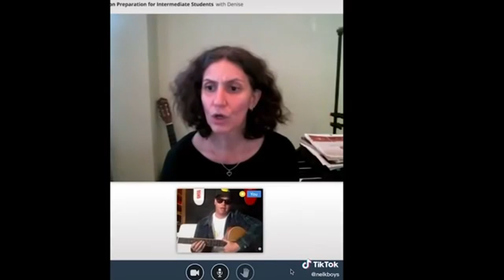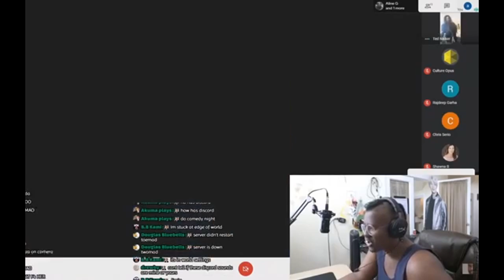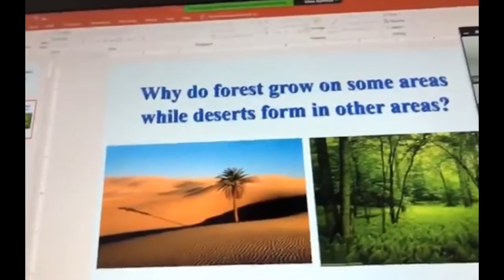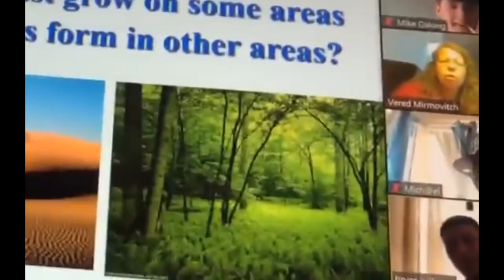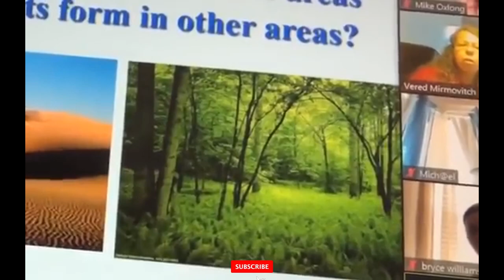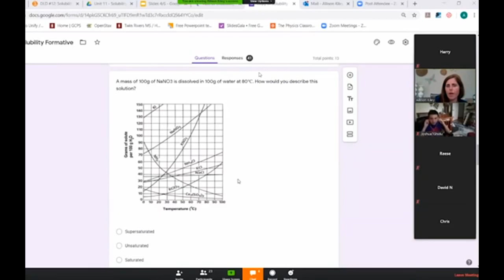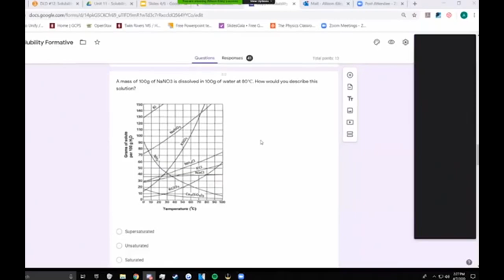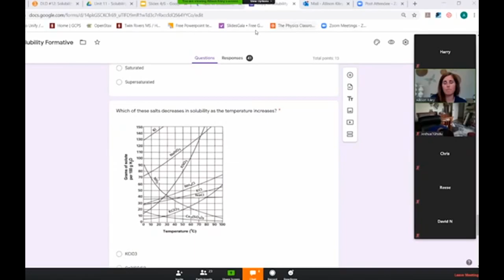ULTIMATE ONLINE SCHOOL TROLLING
We posted a back to school video a couple of days ago and since we are aware there is a lot of online classes going on, we made you the funniest online classes fails compilations you will ever see. And let me tell you guys, teachers are really being trolled!

What theme would you like to see next?  Leave a comment to let us know!